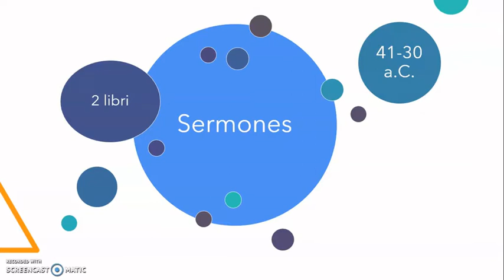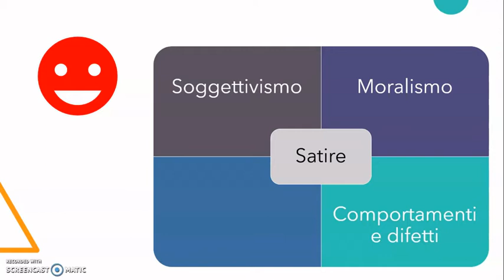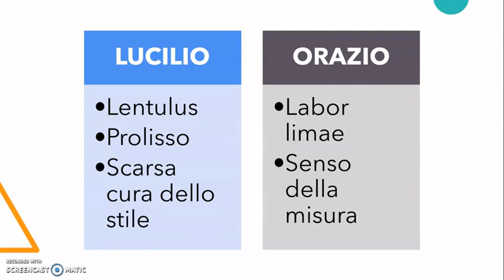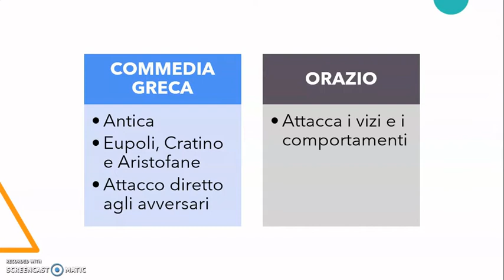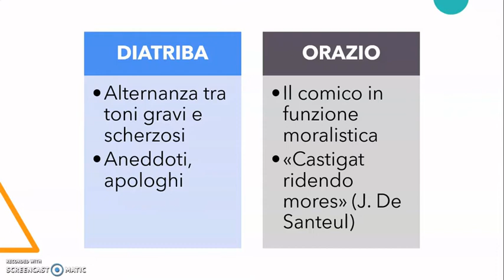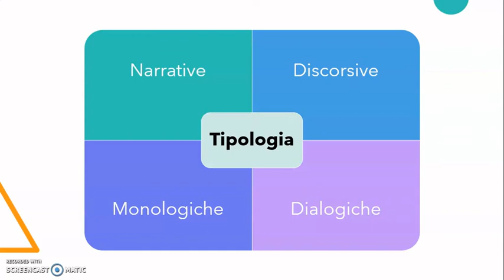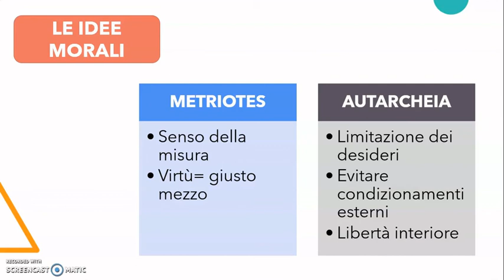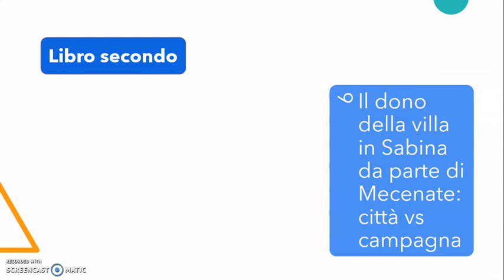Satire di Orazio